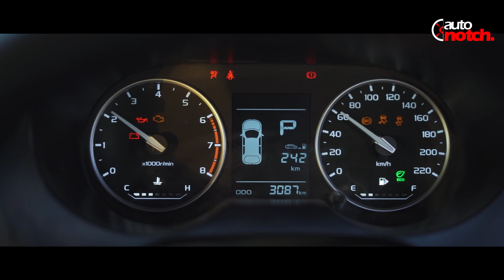Kon jeetay ga ea race? | Proton Saga Lap Race | AutoNotch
We put this Proton Saga on a Lap Race to check its durability and reliability check out the video to see what happens next.

Saga was introduced in Pakistan last year and this year CKD units are available at all showrooms to be booked. Check out the video to see what are the additions in the Pakistan assembled unit.